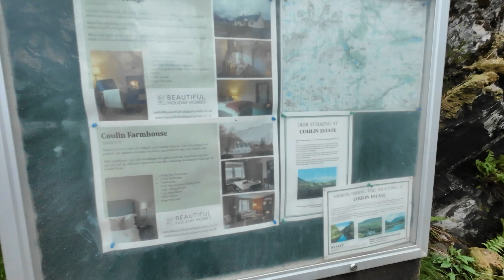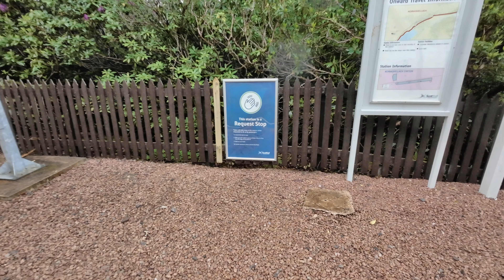Cape Wrath Trail 2024 - Kinlochewe to Strathcarron (with Train Ride!) - Day 11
In August 2023 I walked the Cape Wrath Trail for the first time from Fort William to Cape Wrath. This May I found myself back in Scotland to attend my Uncle's 80th birthday in Inverness. So I thought I'd walk it for the second time in 9 months, this time walking from North to South and taking different routes than the last time.

So join me as I attempt to complete the North South route just before I turn 66..and it sure is a tougher route going South for sure!

CapeWrathTrail,

Code: 0ULXP6X3W4INQIBX, CVSIPPEY0FQBMWBT, FRCPP3KELX2A8ZB2, X71GMKDJPIJTXWWM, SEJZ1DSNNCLAKOOP, KX2TQXI7UVP5FNMN, M39YSJTLZ1WM7PII